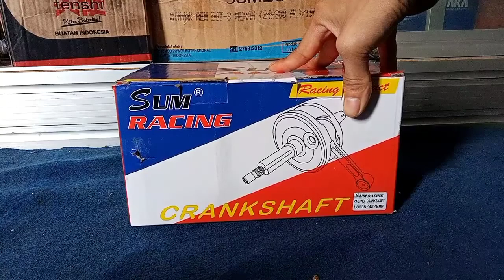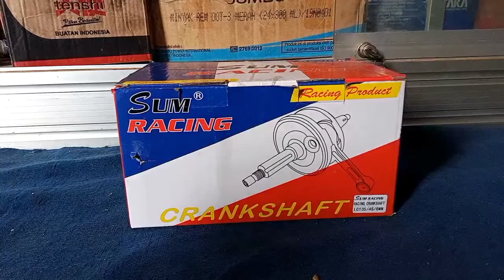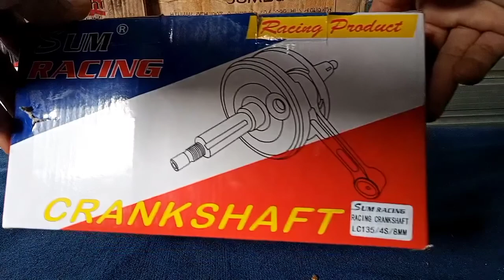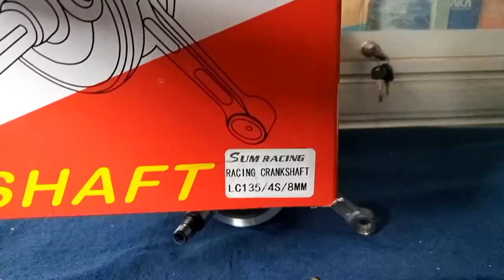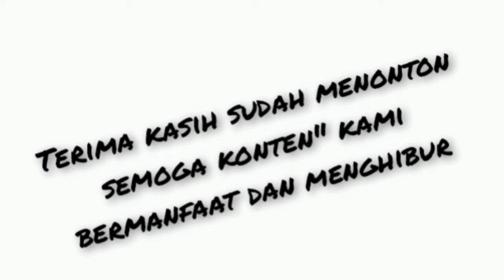Unboxing Askruk Jupiter MX Up 8mm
Penasaran Langsung Klik saja Untuk menonton lurr 🤙😁

Untuk Motivasi Kami Kedepan Dalam Membuat Konten" Terbaik Dan Menarik Lagi